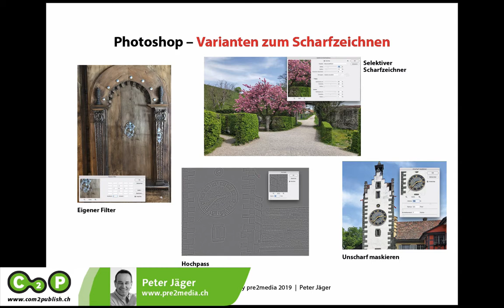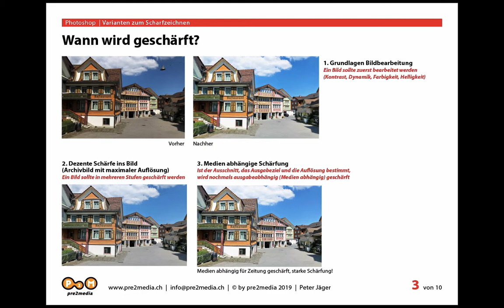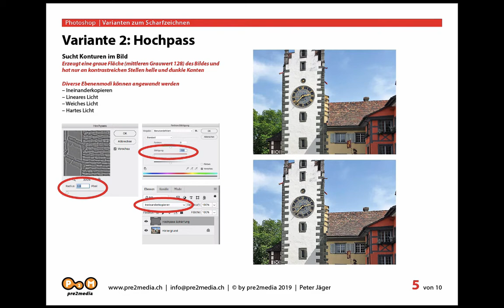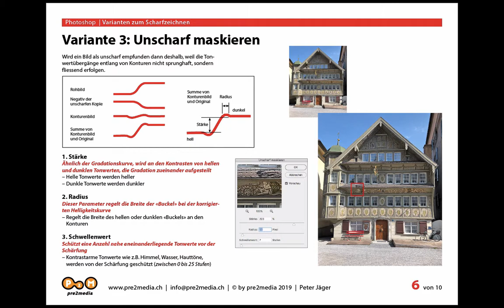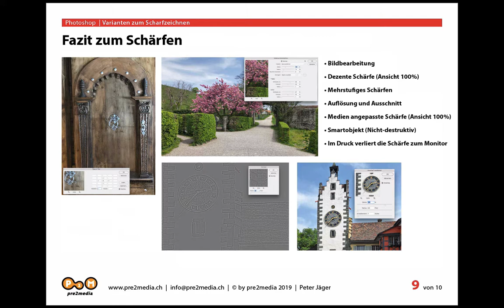Adobe Photoshop: Einleitung zum Scharfzeichnen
In diesem Workshop möchte ich Ihnen einige Varianten zum Scharfzeichnen von Bildern vorstellen. Ein systematisches Vorgehen beim schärfen ist sehr sinnvoll und man sollte sich genau überlegen, wie man dabei vorgeht.